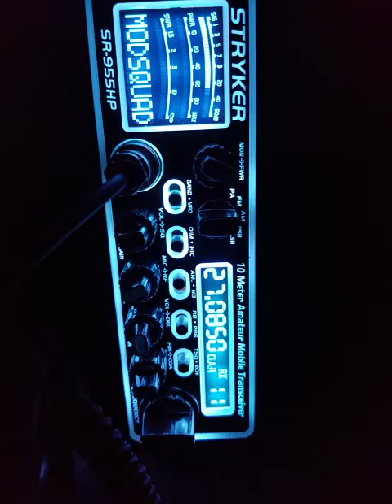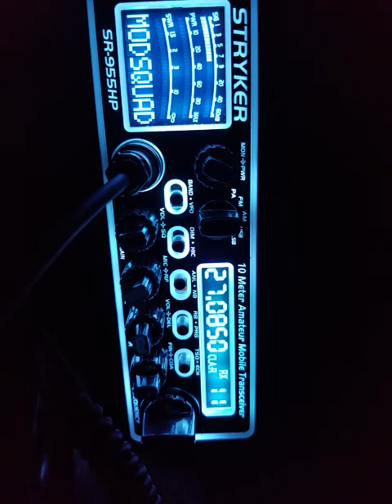12-11-2020 ModSqd 714Maui BrassMaui 83HI 19HI 328BigHI 755BigHI 65HI 42HI MoneyHI InvisibleHI 166A